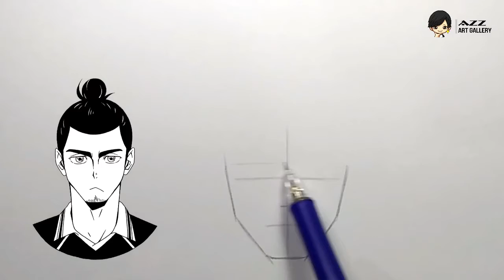How to draw Asahi Azumane from Haikyuu to the top